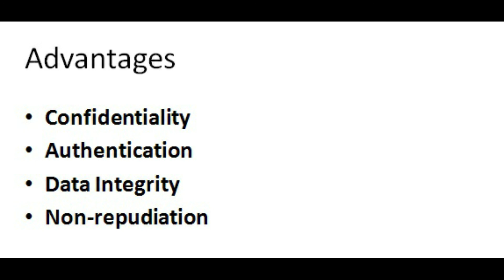Advantages of cryptosystem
The above video shown the advantages of cryptosystem...